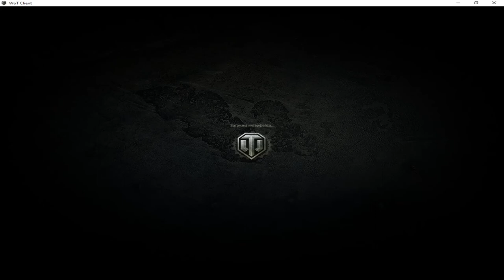World of Tanks | Об 430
Играю карту "Карелия" средним танком Объект 430. Неплохой бой: двух фрагов взял, знаки  "Непробиваемый" и "Заговоренный" получил...

👉Помогите набрать 50 тысяч подписок!
👉 Понравилось - поставь 👍(thumb up)